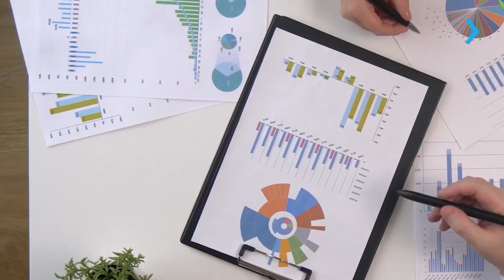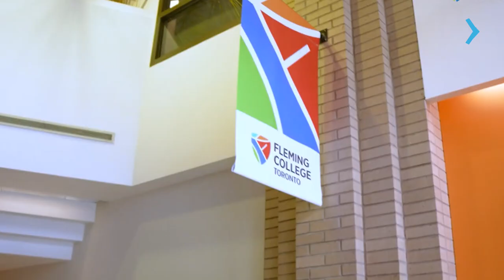TUDO SOBRE O FLEMING COLLEGE TORONTO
A Flávia Aguiar, gerente de recrutamento do Fleming College Toronto, explica todas as oportunidades que o Fleming College Toronto tem a oferecer pra você que pensa em fazer um curso superior no Canadá na cidade de Toronto!

Quer saber mais? Acesse e converse com o representante oficial do Fleming College Toronto no Brasil. Vamos ajudá-lo a dar o próximo passo em direção ao seu sonho de estudar em Toronto, no Canadá!